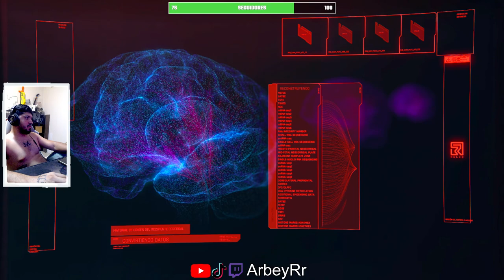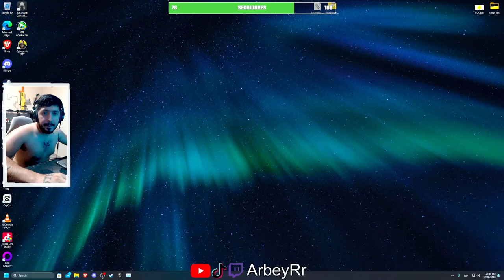lo que les paso por hacerla de acá - Cyberpunk 2077 EP. 5